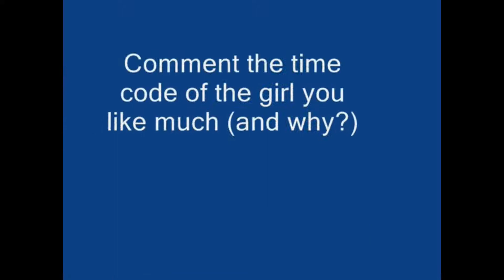Girls in tight shorts vol 2 Девушки в обтягивающих шортах выпуск 2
🔥Красивые девушки в бикини.🔥 Самые красивые девушки в позе "ножка на ножку".💑
Самые красивые девушки в позе "ножка на ножку". Напиши в комментарии, 🎼
какая девушка понравилась больше всего (укажи тайм код, когда эта девушка появляется).🍓

Beautiful girls in bikini.
The most Beautiful girls with their sexy legs crossed.
Please comment which girl from this video you like much (mention the time code when the girl appears).

- follow our community at vk.com 💘